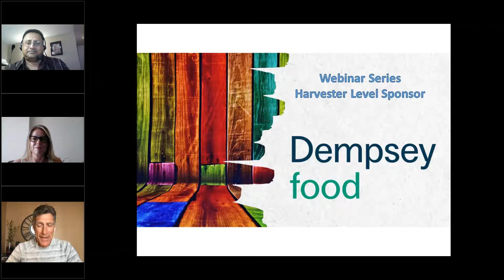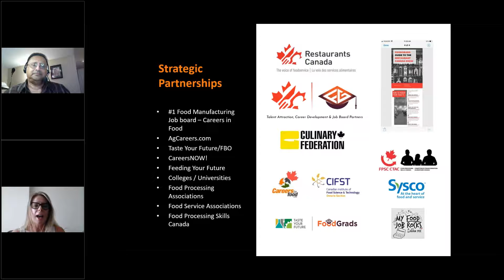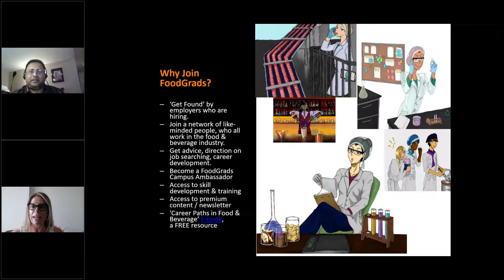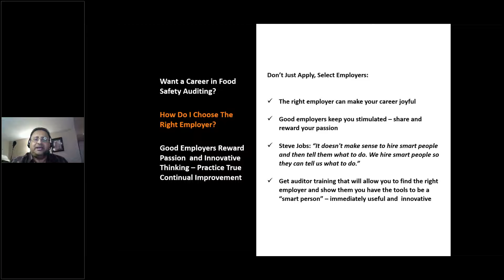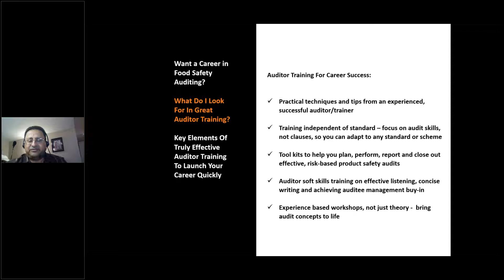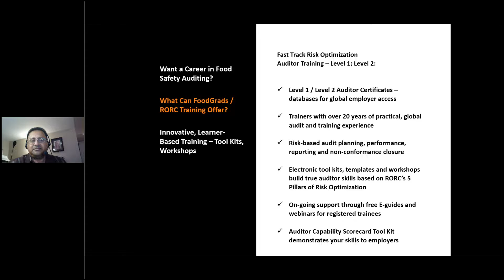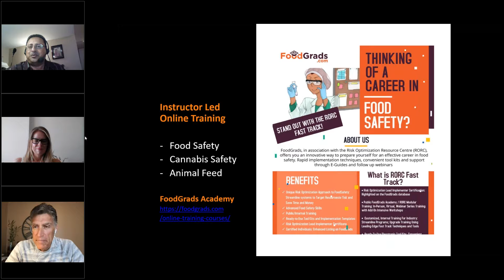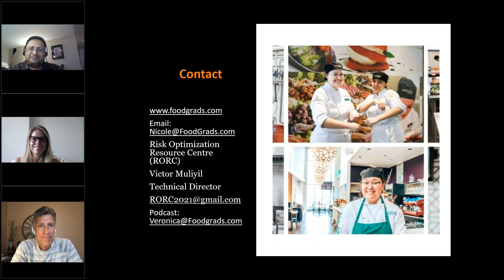CIFST Webinar #12: Auditing/Food Safety Careers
Want a Career in Food Safety Auditing?

About FoodGrads
Food Safety Auditor Training: Career Benefits
Benefits of a career in food safety auditing as explained by a career food safety training and audit professional
Effective Food Safety Auditor Training: Key Elements
Advanced Techniques and Tools for Streamlined, Risk-Focused Food Safety Audits
Identifying True Risks and Evaluating Effectiveness of Controls
Food Safety Audit Planning, Auditor Soft Skills
Effective Reporting, Evidence and Timing for Closure of Non-Conformance Closure
Performing Gap Assessments – Virtual and On-Site
Meaningful Training Certificate - Employer Accessible Auditor Database
Tools to Highlight Advanced Auditor Training Skills and Stand Out from Competitors

About Our Speakers:

Nicole Gallace, Founder & Chief Messenger - FoodGrads

At FoodGrads, we are hands-on helping students and new graduates start their careers in the food and beverage industry. With loads of experience behind me as a food and beverage industry recruiter I know the industry is an incredible place to work and build a career. We all love food right? And let’s face it the jobs are endless – scientists, baristas, marketers, chefs, product developers, sustainable food specialists, engineers, communicators, production leads—there are purposeful, meaningful career options—and we help connect people to them!

FoodGrads is dedicated to attracting and supporting people as they start their career in food service and food processing, through our interactive platform and valued partnerships.

Victor Muliyil, Founder/Technical Director, Risk Optimization Resource Centre

Victor Muliyil is dedicated to using over 35 years of global lead training, auditing and technical management experience to refocus the food industry on true business risk management. Victor is the creator of the revolutionary, learner and tool kit based Risk Optimization approach to product safety training, system design and auditing. Prior to founding the RORC, Victor served for over 25 years in Food, Animal Food, Logistics and Cannabis Program Technical Management for SGS North America and he is a former lead trainer and lead auditor for FSSC 22000, BRC and SQF. Victor also has considerable industry experience as a technical manager in the food and biomedical sectors. Victor holds degrees in biochemistry and microbiology, as well as certification in HACCP, retorting, canning and low acid thermal processing